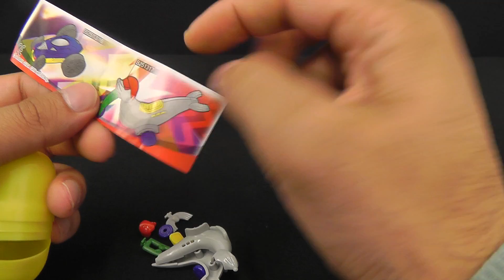Boys Toys Unwrapping surprise egg for little boys to find a seal toy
Boys Toys watch me unwrap a surprise egg to find a seal toy and then see me fix it up